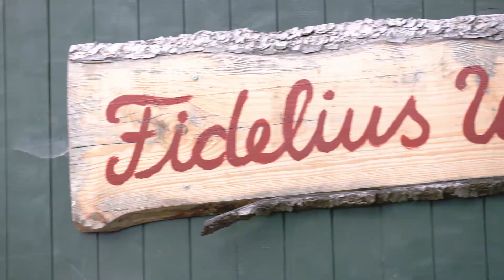VON DAHEIM TOUR 2020 mit Fidelius Waldvogel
Martin Wangler – SWR Schauspieler und Schwarzwälder Kabarettist – machte sich im Sommer 2020 erneut auf eine entschleunigte Reise quer durch Baden-Württemberg, um unter freiem Himmel Theater zu spielen. Mit dabei hat er als Fidelius Waldvogel sein Kabarettprogramm „Nächste Ausfahrt: Heimat!“ mit viel Musik, Geschichten und kulinarischen Köstlichkeiten.